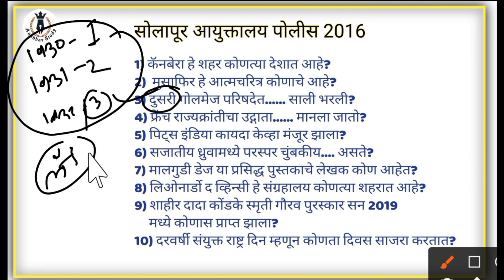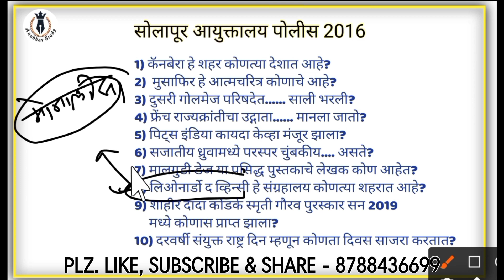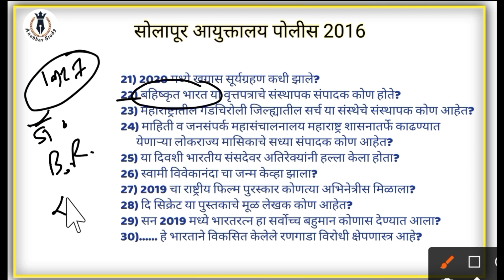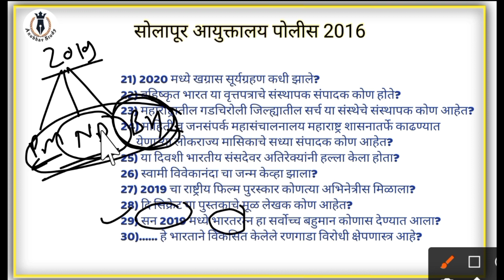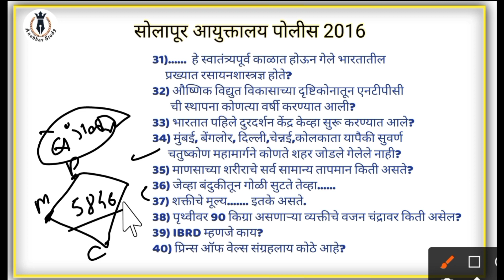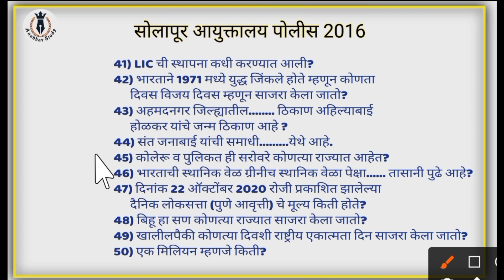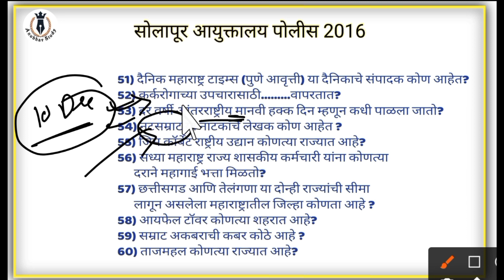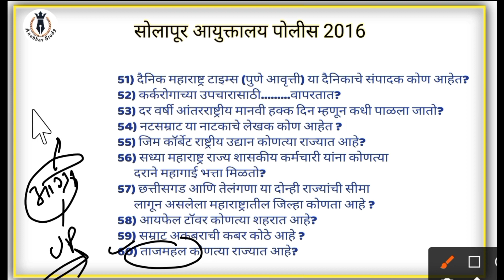🚔 सोलापूर आयुक्तालय पोलीस प्रश्नपत्रिका 2016 विश्लेषण -60+ GK प्रश्न 📌by_NDS SWAMI SIR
👉 सोलापूर आयुक्तालय पोलीस प्रश्नपत्रिका 2016 विश्लेषण 60 जीके प्रश्न आगामी होणाऱ्या शहर आयुक्तालय पेपर साठी अत्यंत महत्वाचा

चालू घडामोडी
Current Affairs
चालू घडामोडी
current affairs
Anubhav study
मागील पोलीस भरती प्रश्न पत्रिका
महाराष्ट्र पोलीस भरती प्रश्न
Maharashtra police
आजचे पोलीस भरती प्रश्न
विचालेले पोलीस भरती प्रश्न
 सोलापूर शहर आयुक्तालय
 सोलापूर आयुक्तालय पोलीस भरती
 सोलापूर पोलीस भरती पेपर 2021